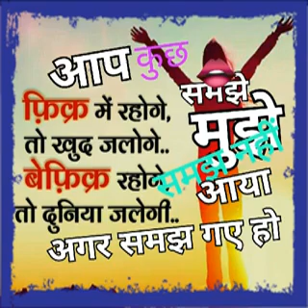आप कुछ समझे मुझे समझ नहीं आया अगर आप समझ गए हो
इसे ध्यान से पूरा सुनना है ।
    ईयर फोन लगा कर, एक चित्त हो कर

क्योंकि यह जो वाणी गुरु महाराज ने प्रकट किए हैं वह चलते फिरते हैं । बस स्टैंड पर कार्य करते हुए और अपने कार्य में व्यवस्था व्यस्तता के साथ में यह प्रवचन प्रदान किया गया है । इसीलिए आपको बीच में कुछ ऐसी भी वाणी या सुनाई देगी जो आपको भ्रमित करेगी कि यह क्या है परंतु उस वाणी पर भी आपको ध्यान देना है, कि यह क्या कहने जा रहे हैं श्री शिवात्मारामदास श्री सद्गुरु की कृपा सभी पर सदा बनी रहे और जो मुझे समझ आया है वह आप सभी को समझ आए ऐसी कृपा श्री सद्गुरु की.
शिवात्माराम  राँ   दास

SHIVATMARAAM